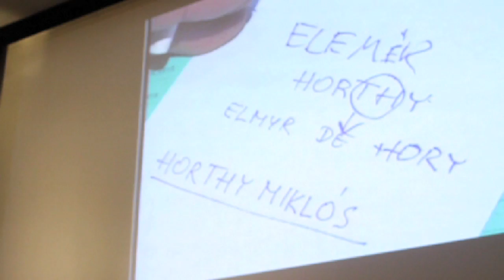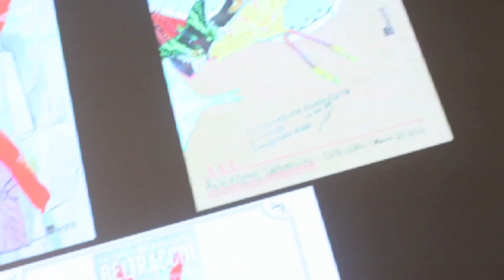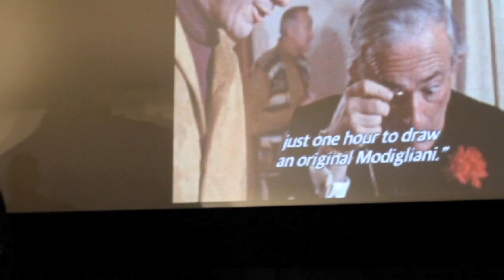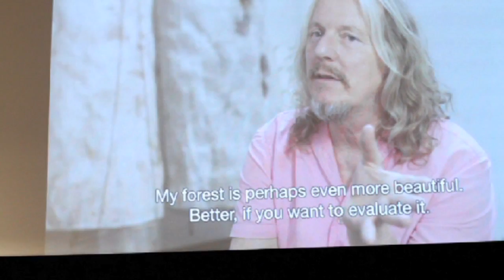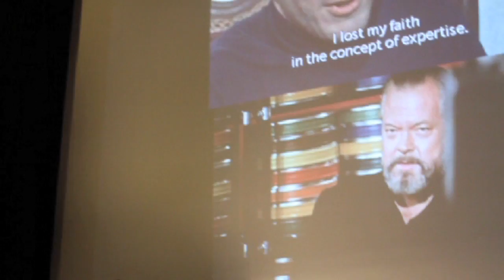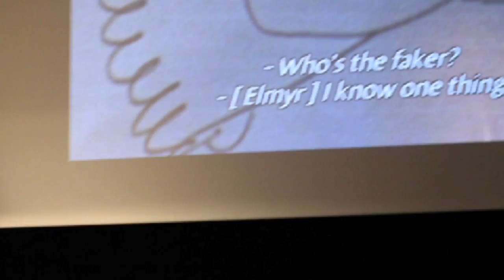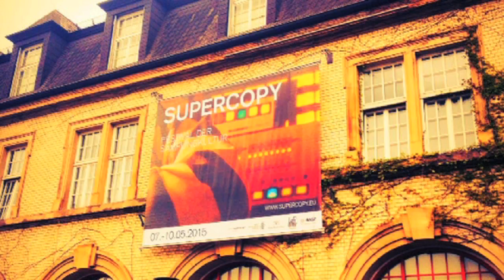SUPERCOPY LECTURES: Henry Keazor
KUNST IST EINE LÜGE, DIE UNS DIE WAHRHEIT ERKENNEN LÄSST: F FOR FAKE  VS. BELTRACCHI - DIE KUNST DER FÄLSCHUNG

Der Heidelberger Kunsthistoriker Henry Keazor hat sich intensiv mit der Geschichte der Kunstfälschung beschäftigt: Sein Buch Täuschend echt! - Eine Geschichte der Kunstfälschung erscheint im Vorfeld des Festivals im Thesis Verlag. Für Arne Birkenstocks Kinoportrait des Kunstfälschers hat sich Keazor mehrfach mit Wolfgang Beltracchi getroffen. In seinem Vortrag für SUPERCOPY vergleicht Keazor den Film mit Orson Welles Film F for Fake, in dem ein anderer „Jahrhundertfälscher“, der Ungar Elmyr de Hory, portraitiert wird.

SUPERCOPY ist ein Festival der Alten Feuerwache Mannheim in Kooperation mit zeitraumexit, dem IDS, der Stadtbibliothek Mannheim und vielen weiteren Partnern.

Das Video ist unter einer CC-BY-SA Lizenz veröffentlicht.